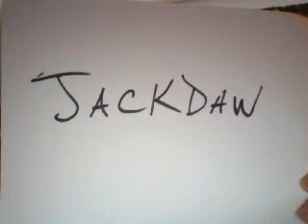jackdaw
one of our classics..it's being covered by some band in boston...